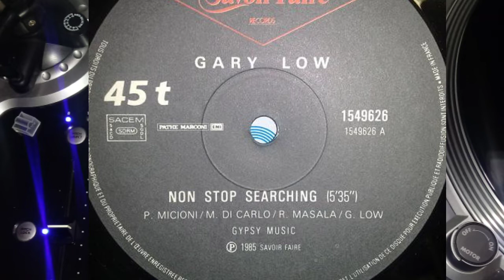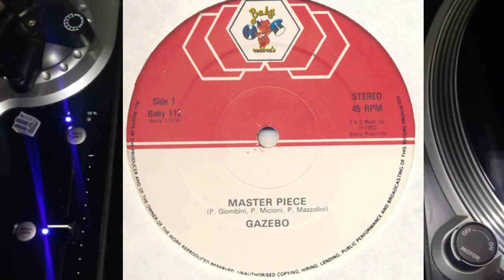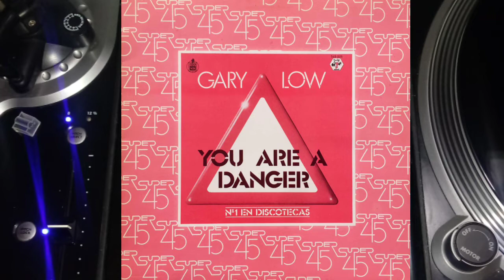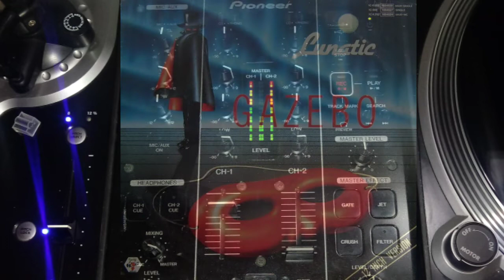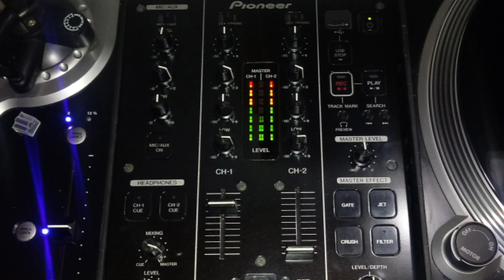Italo Disco vinyl mix / Tribute to Pierluigi Giombini (Gazebo, Ryan Paris, Gary Low, Shah...)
A thank you to Alessandro Melazzini who with his documentary: Italodisco - The sparkling sound of the 80's inspired me to make this tribute, with songs composed or produced by Pierluigi Giombini (*), plus some songs that I consider respect the same musical style. ..I hope you enjoy it:

 TRACKLIST:
 Natasha King / On ice (*)
 Gary Low / Non-stop searching
 Gazebo / Love in your eyes (*)
 Ryan Paris / I wanna love you once again
 Gazebo / Masterpiece (*)
 Gary Low / I want you
 Gary Low / You are a danger (*)
 Shah / Serenade
 Gazebo / Lunatic (*)
 Peter Aresti / Latin angel
 Richard Romeo / Non chalance
 Ryan Paris / Fall in love (*)

Un agradecimiento para Alessandro Melazzini que con su documental: Italodisco - The sparkling sound of the 80´s me inspiró a hacer este tributo, con temas compuestos o producidos por Pierluigi Giombini (*), mas algunos temas que considero respetan el mismo estilo musical...espero lo disfruten:

TRACKLIST:
Gazebo / Masterpiece (*)
Shah / Serenade
Gazebo / Lunatic (*)
Peter Aresti / Latina angel